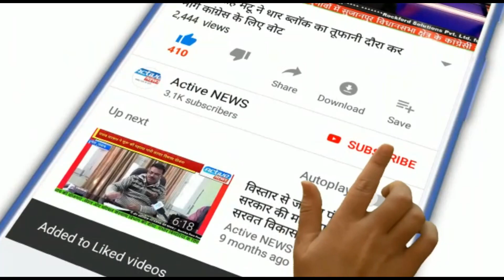धार कलां तहसील परिसर का शौचालय स्वच्छता अभियान के मुँह पर तमाचा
धार कलां तहसील परिसर जिसमें एसडीएम कार्यालय भी है व् जहाँ से सरकारी योजनाओं को लागू किया जाता है जिनमें से स्वच्छयता अभियान भी एक है ,यह जो आप देख रहे हैं यह तहसील परिसर का सार्वजानिक शौचालय है जिसमें न तो पानी है न ही सफाई का प्रबंध व् एक लंबे अर्से से  इसकी सफाई के लिए सफाई कर्मचारी की नियुक्ति भी नहीं हो पाई हालाँकि सफाई कम चौकीदार का पद यहाँ पर स्वीकृत है,अब ऐसे में यहाँ से स्वच्छता अभियान कैसे चल रहा होगा यह अंदाज़ा आप खुद लगा सकते हैं